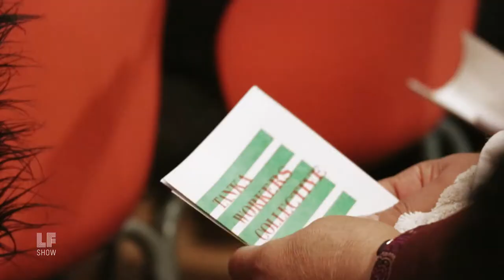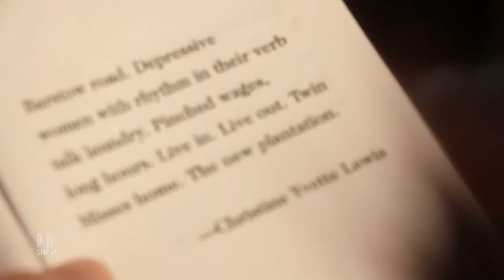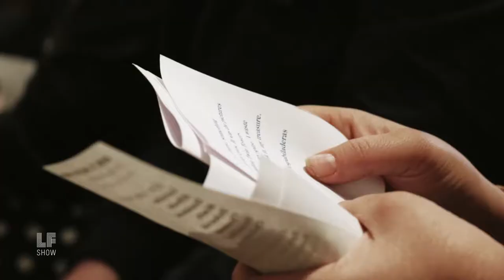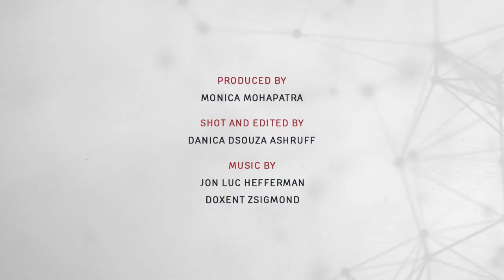Work is Poetry is Work: The Worker Writers' School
We visit Berl's Bookstore in Downtown Brooklyn to attend a reading of tankas. Featuring writing by workers from groups such as Picture the Homeless, the Retail Action Project, and Domestic Workers United